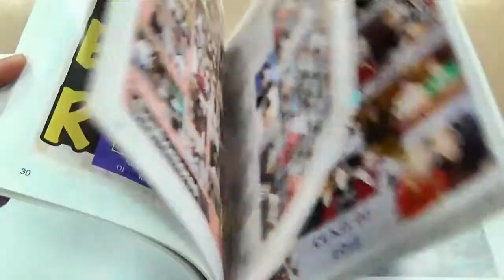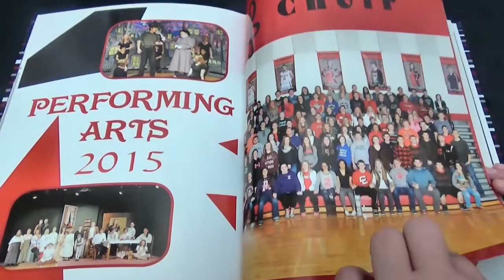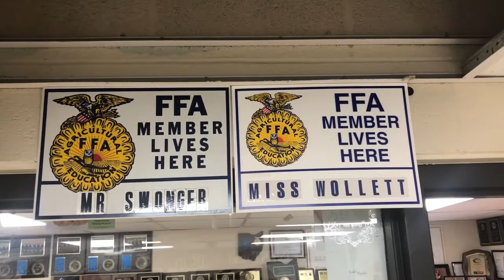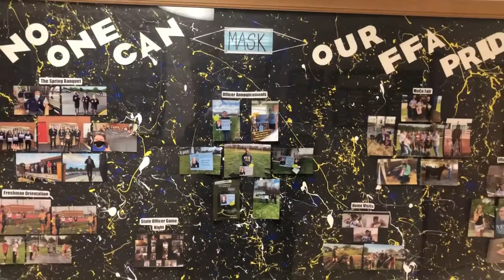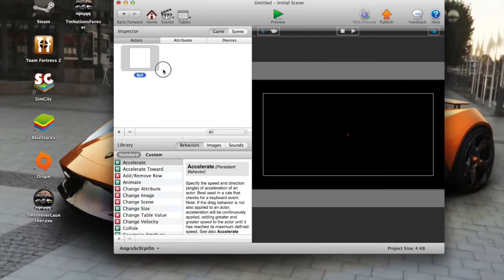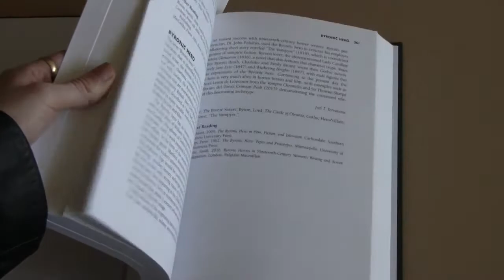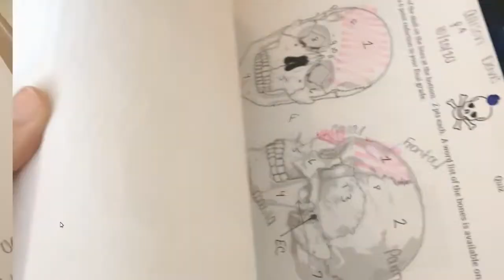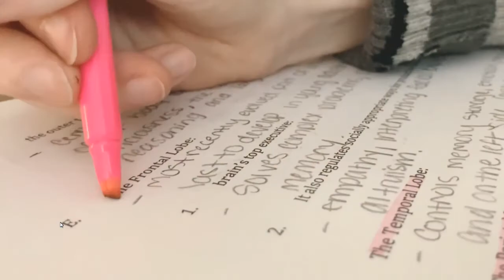S4E6 The Electives Episode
We use this episode to promote many of the electives that our high school students can take next fall. We may be a small school but we offer a ton of interesting options!